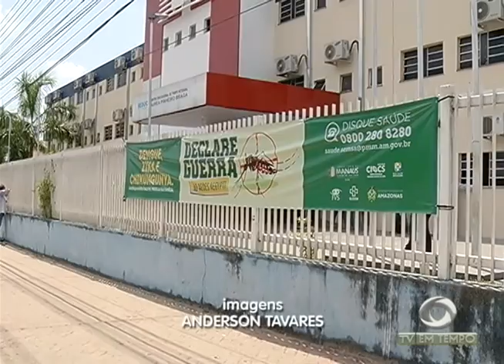BOLETIM EM TEMPO - NOITE (02.12.2016)